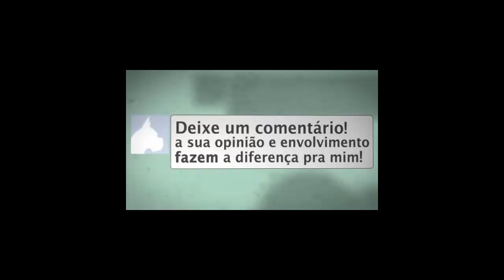As Melhores Comedias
Não tem quem nao sorri,com esses caras,kkkkk.
Um verdadeiro show de armaçoes.